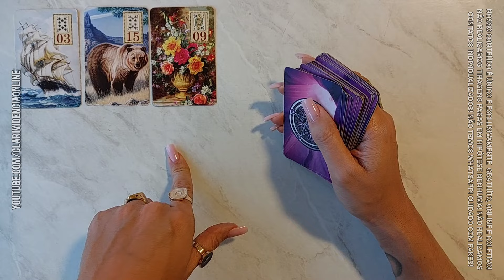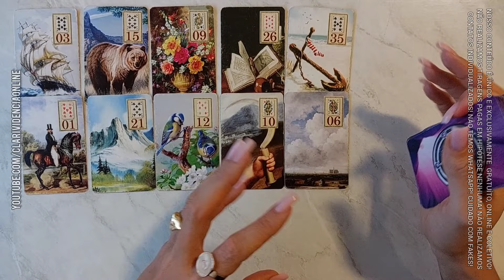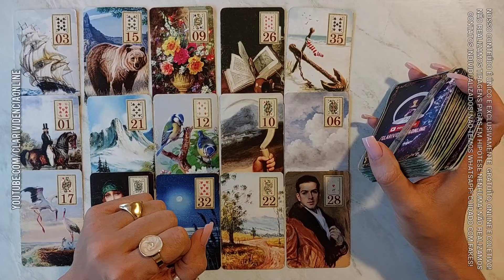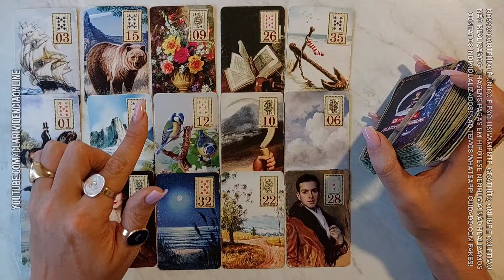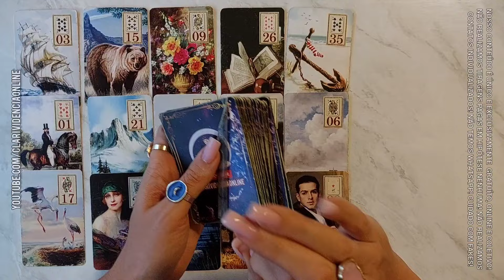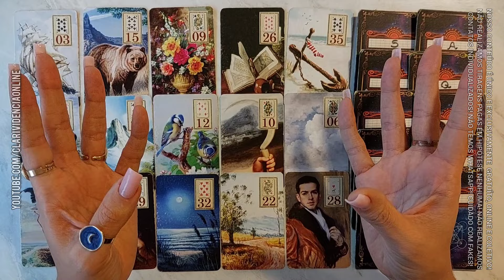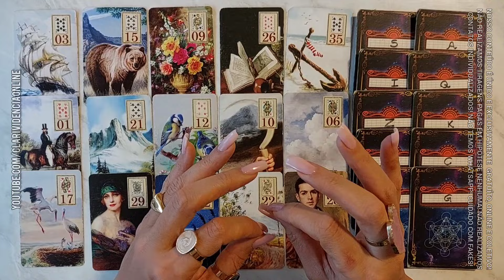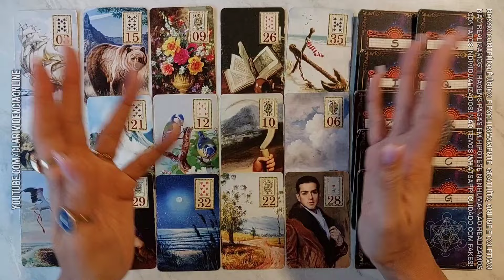NÃO SUBSTIME O PENSAMENTO DESSA PESSOA HOJE EM VOCÊ + LETRA INICIAL! 🌟 TAROT DE HOJE. Tarôs.